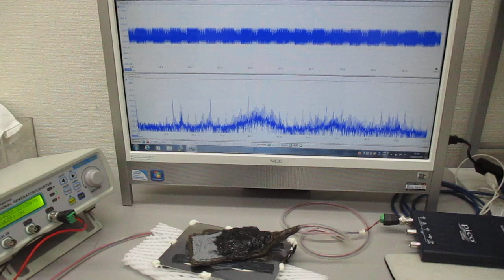非線形現象の音圧測定解析に基づいた、超音波伝搬制御実験（表面弾性波の特性テスト）